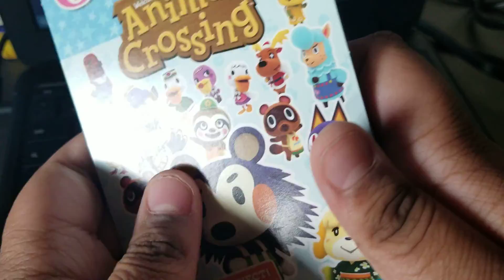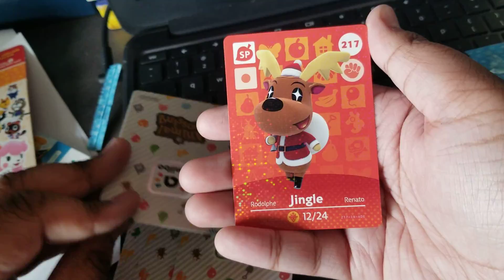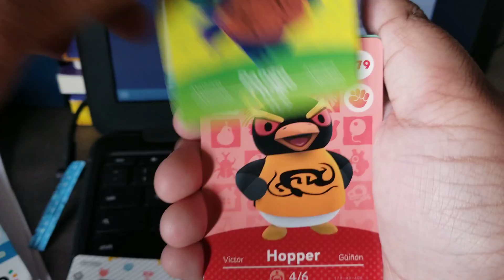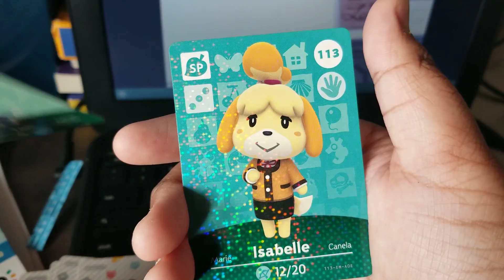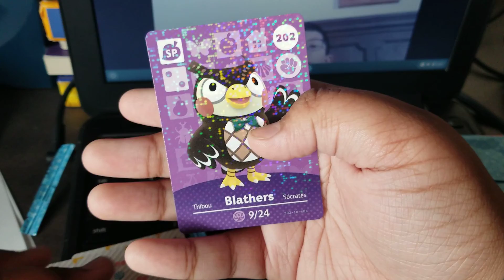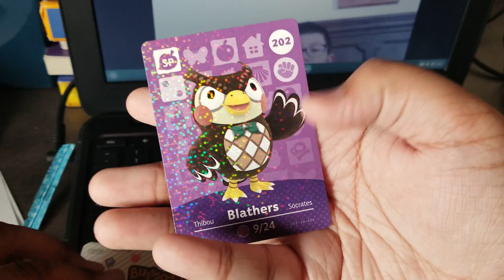Animal Crossing Amiibo Card Opening (Ft. Julian My Friend!)